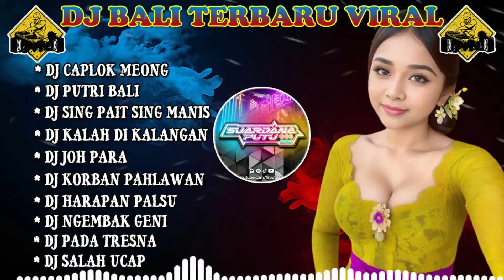KUMPULAN DJ LAGU BALI TERBARU VIRAL 2024 🎧 PILIHAN CAPLOK MEONG, PUTRI BALI, SING PAIT SING MANIS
Menerima Jasa REMIX Lagu ALL Style dengan Harga Terjangkau Mulai dari 75k saja
Hub WA 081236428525 Untuk Pemesanan

Jika ada pihak yang ingin memberikan respon atas video dalam channel ini silahkan notifikasi by email.